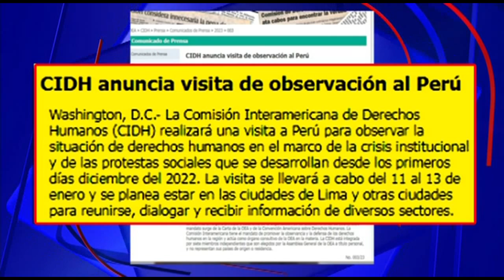Misión de la CIDH visitará Perú del 11 al 13 de enero en marco de las protestas sociales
La Comisión Interamericana de Derechos Humanos (CIDH) visitará a Perú para observar la situación de derechos humanos, en el marco de las protestas sociales que se desarrollan desde los primeros días de diciembre del 2022.

La CIDH , en un comunicado detalló que la visita se llevará a cabo del 11 al 13 de enero y planean estar en Lima y otras ciudades para reunirse, dialogar y recibir información de diversos sectores.

Además, el documento precisa que la comisión se reunirá con autoridades públicas, organizaciones de la sociedad civil y otros actores relevantes. Como resultado de la visita, en el ejercicio de sus funciones, la CIDH publicará sus observaciones, conclusiones y recomendaciones al Estado peruano.

DELEGACIÓN ESTARÁ LIDERADA POR STUARDO RALÓN

La delegación estará liderada por el primer vicepresidente de la CIDH y relator para Perú, comisionado Stuardo Ralón, e integrada por el comisionado Joel Hernández.